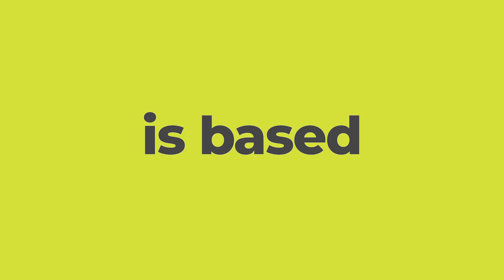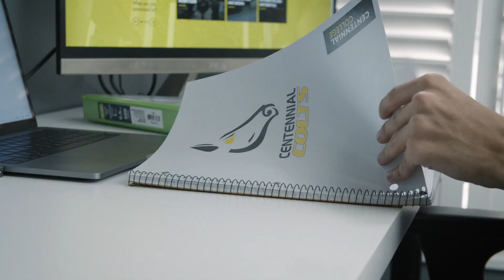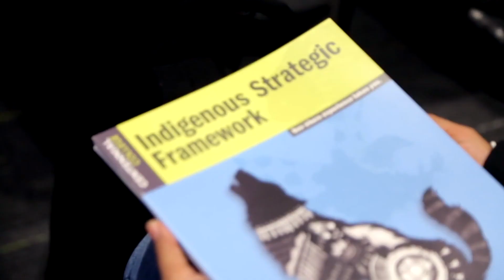Academic Plan 2021-2025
After a year that has dramatically changed the world as we know it, Centennial College is launching an Academic Plan that reflects all voices: a transformational roadmap for the future of work and learning, and grounded in our 3Es of Enrolment, Employment and Empowerment.